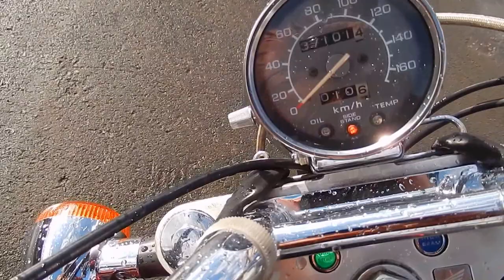B6284 HONDA STEED 600 VLX